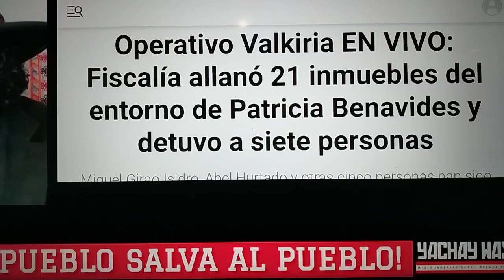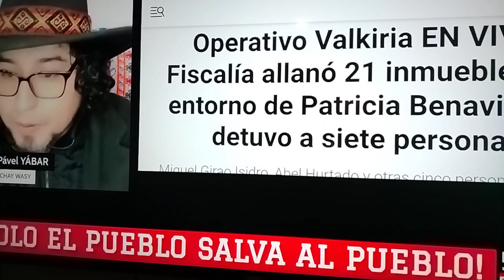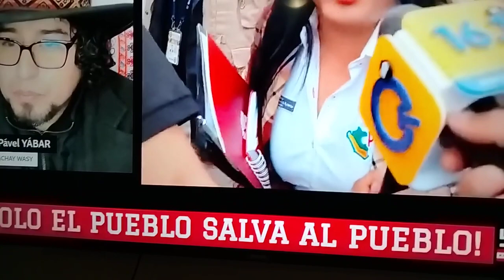PERU/prensa que habria apoyado a Patricia Benavidez en la caída de Pedro Castillo. Fuente YachayWasy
El canal Yachay Wasy propalo ayer que a raíz de los allanamientos y detenciones que llevó a cabo la Fiscalía que investiga a la suspendida Fiscal Patricia Benavidez, el periodista Juan Carlos Tafur reveló que apoyó con su equipo de prensa a la ex Fiscal de la Nación en la caída del gobierno de Pedro Castillo Terrones.